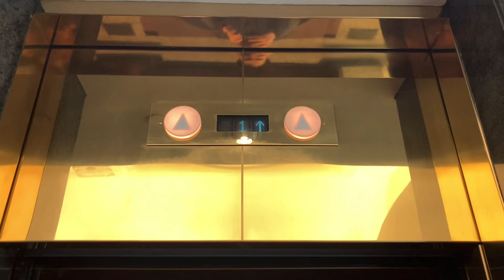ZREMB Traction Elevator/Lift - 9 Przerwy - Tetmajera - Roblox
Elevator Specifications:

Installer: ZREMB
Fixtures: ??
Drive System: Geared Traction
Capacity: 400 KG
Door Type: Swing Door
Door Safety: N/A
Number of Elevators on Bank: 1
Floors Served: 0-10
Speed: 1 m/s
Year of Installation: 1960s

Video Information:

Date & Time Recorded: February 13th, 2024, at 1:58:36 AM
Editor: iMovie